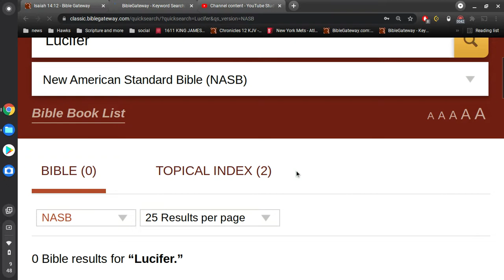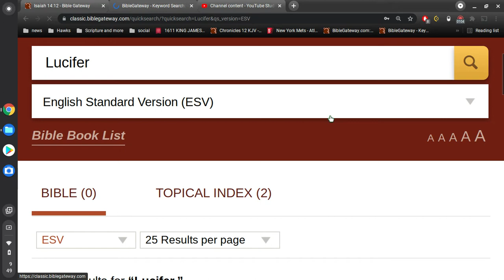Lucifer and the Mandela effect?